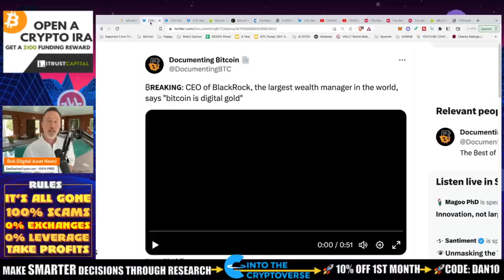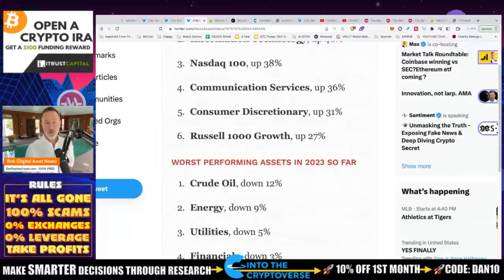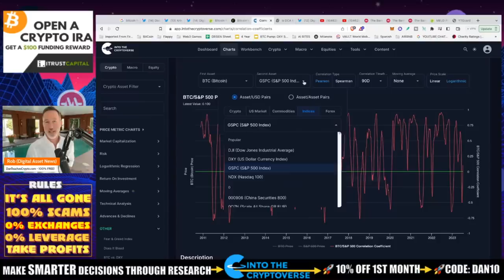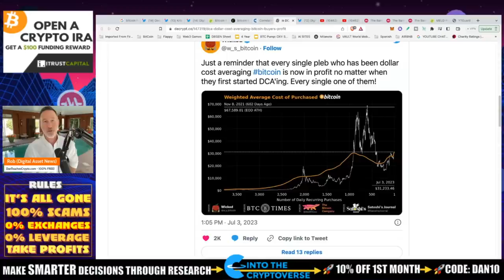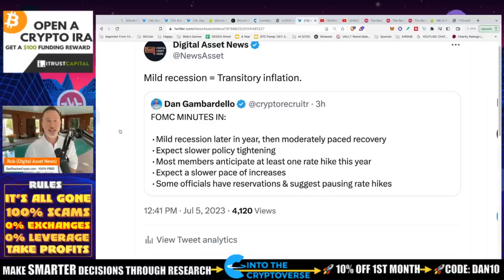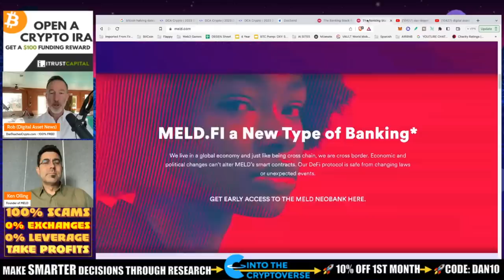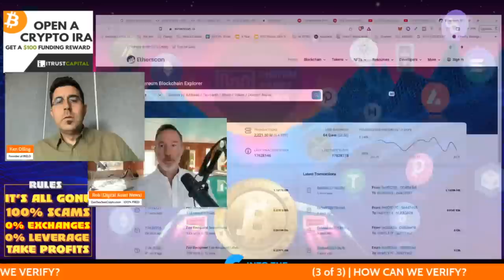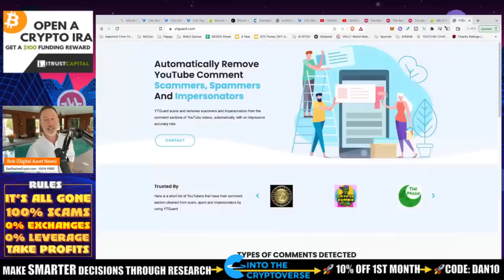THERE’S NO GOING BACK ON BITCOIN AFTER THIS. WOW.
Blackrock CEO Larry Fink calls it like it is - Bitcoin is a global asset. Also, bitcoin is up 80% for the year AND de-coupling from the stock market. Finally, we have a sit down with Ken Olling from Meld on how they got a neobank license with loans that pay themselves on Cardano and Avalanche

0:00 - Market Recap | Topics Overview
2:04 -

●▬▬▬▬▬▬CRYPTO ESSENTIALS▬▬▬▬▬▬▬●

●▬▬▬▬▬▬▬▬FOLLOW D.A.N.▬▬▬▬▬▬▬▬▬▬●

●▬▬▬▬▬▬▬▬STRATEGIES▬▬▬▬▬▬▬▬▬●

●▬▬▬▬▬RECOMMENDATIONS▬▬▬▬▬●